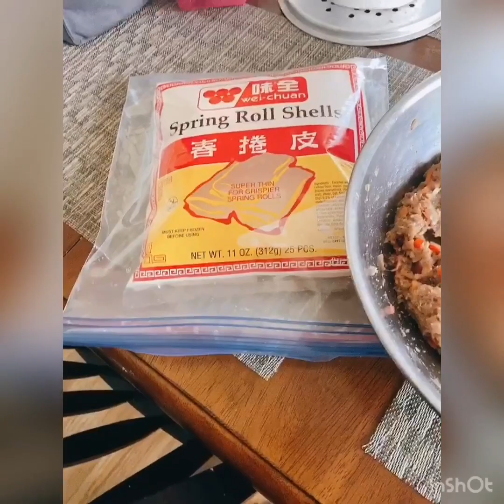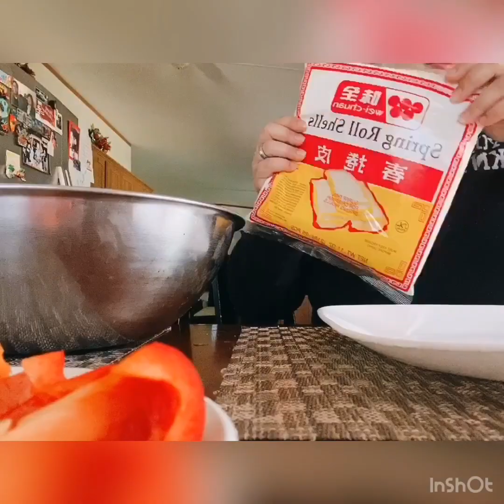EGG ROLL or SHANGHAI turuan ko kayo ng pag babalot ng hindi na need ng sukatin .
TIPS sa mga mahilig sa shanghai dian my easy step ako ituturo ng mabilis kayo mag balot ng shanghai lalo na sa mga handaan shanghai ang pinipilahan ... tara tapusin niyo video para malaman niyo